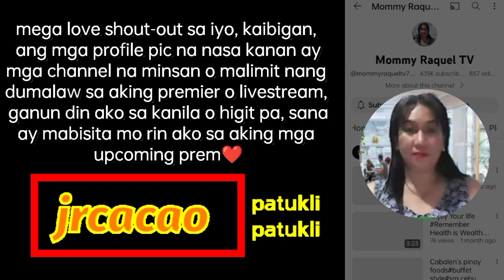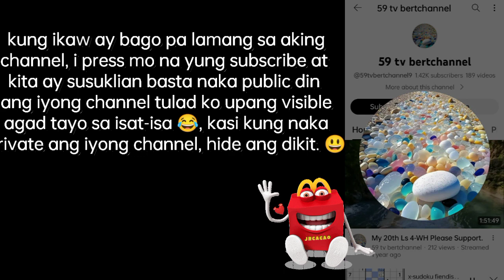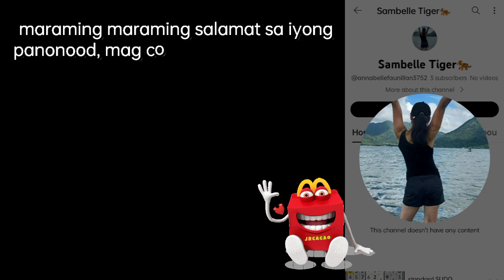MLSO trailer (flying / track tribe)